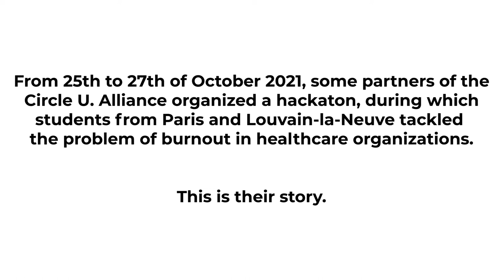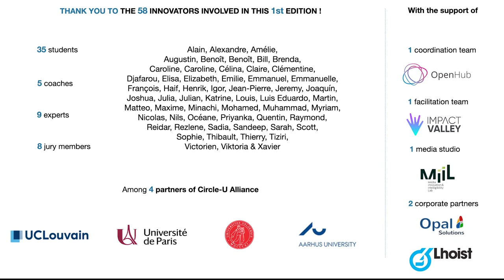Circle U - Hackaton October 2021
Produit par UCLouvain, membre de Circle U.